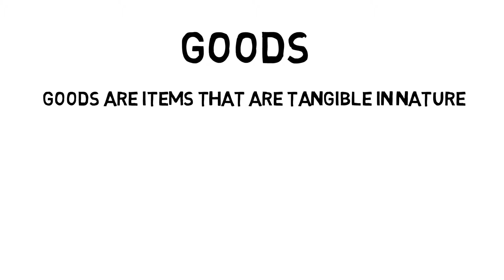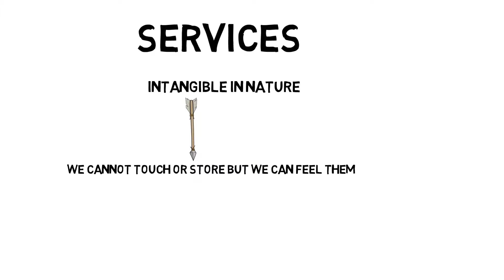WHAT IS GOODS AND SERVICES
this is the testing lecture for macro economics. the objective of this lecture is to check the quality and response for scribed lectures.
your feedback is precious for me
Thankyou